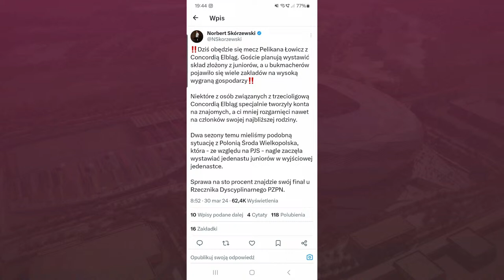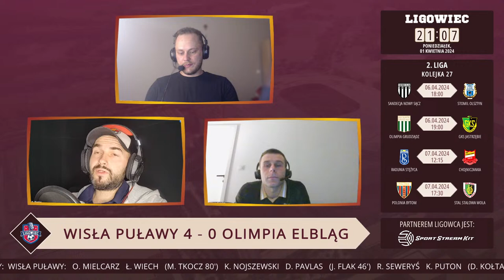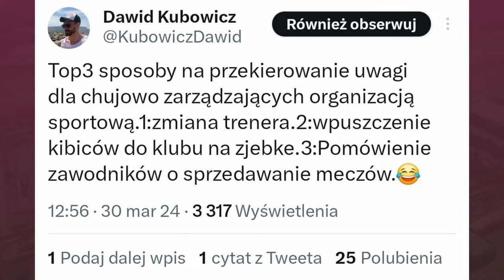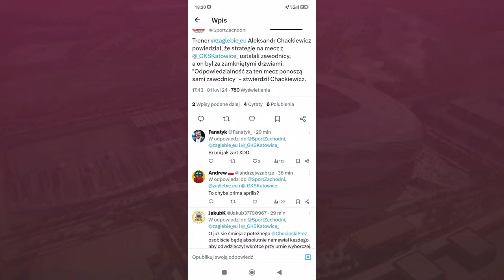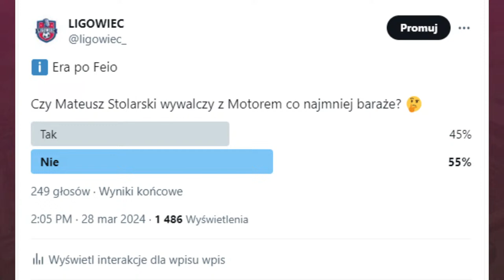2 LIGA CORAZ CIEKAWSZA! NIC NIE WIADOMO. CUDA W 3 LIDZE. WISŁA ODPUSZCZA AWANS?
Mamy ponad 10 000 subów! Lecimy dalej po15 000 !

Skład:
Michał Gryckiewicz
Patryk Małecki
Michał Czerniak

foto:
GKS Jastrzębie
Stomil Olsztyn
Wisła Puławy

👑Wspierają nas:
🥇ZŁOCI PATRONI / 21 zł:
Marcin Sokół
Edyta Antonik
Wojciech Niedbała

🥈SREBRNI PATRONI / 15 zł:
Patrycja
Wojtek Busz

🥉BRĄZOWI PATRONI / 7 zł :
Bartek Sochan

Niebieskie Siemce, Bubu, Stanios_23, ProstoZMostu, Chlebek, Olgierd Syczewski, SoVeR, Sebastian Breguła

Liczymy na Wasze suby, like i komentarze!